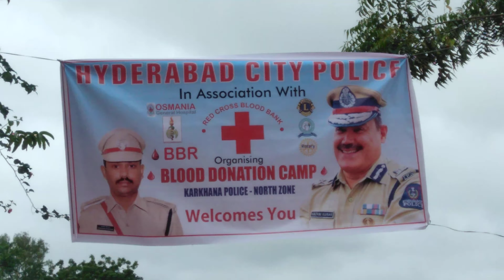HYDERABAD CITY POLICE.NORTH ZONE.2020